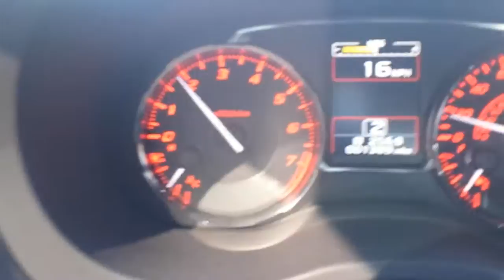Nameless Muffler Delete 2015 Subaru WRX Driving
It is WAY louder inside the cabin than this.